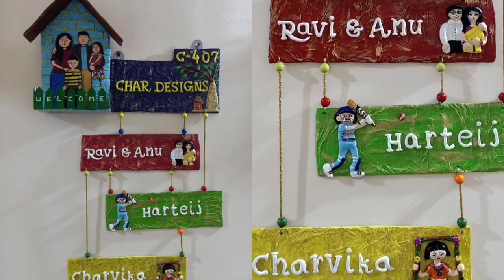Beautyful Hand made Wall clock DIY Wall Clock wall clock design for living room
Hi Friends
please watch my latest upload, a beautiful hand made Wall clock for your dinning hall
my channel Char designs will bring more creative videos like this.